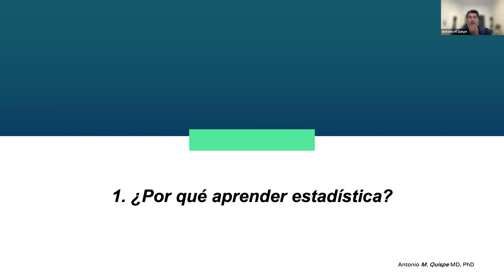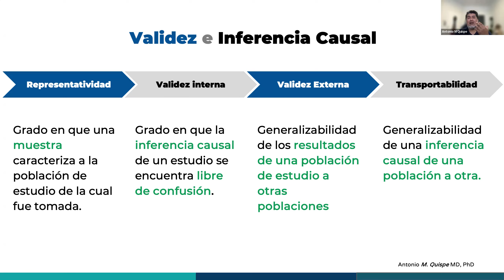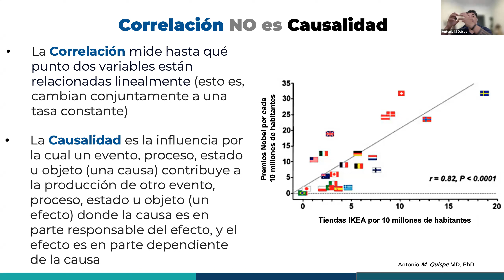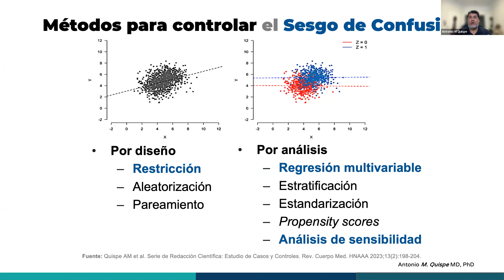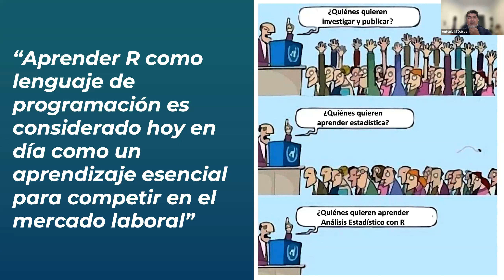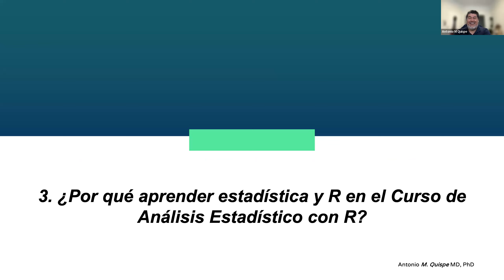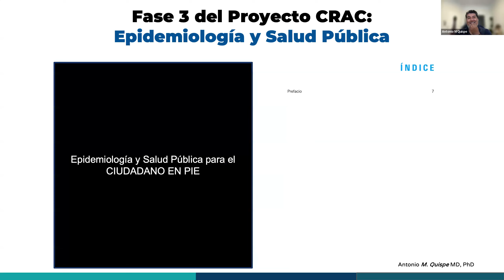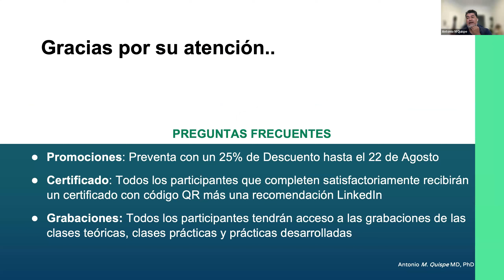Curso de Análisis Estadístico con R, 2Ed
Webinar Introductorio de la Segunda Edición del Curso de Análisis Estadístico con R en el que presentamos las novedades de la segunda edición curso, incluyendo sílabo, metodología, página web y bookdown del libro de texto.

Saludos cordiales,

Antonio